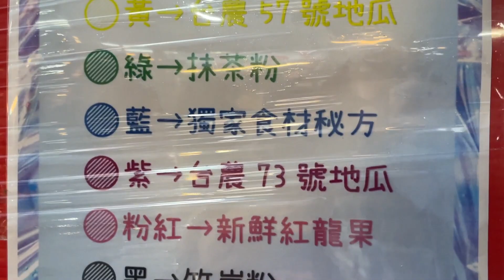那個彩色地瓜球好吃嗎？興仁花園夜市最新商品，寶可夢精靈球sunnyyummy